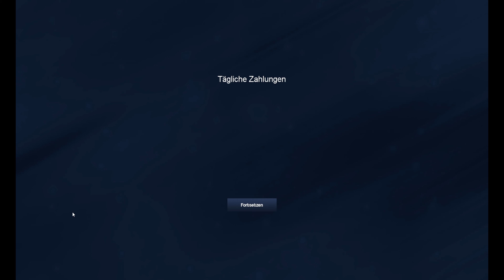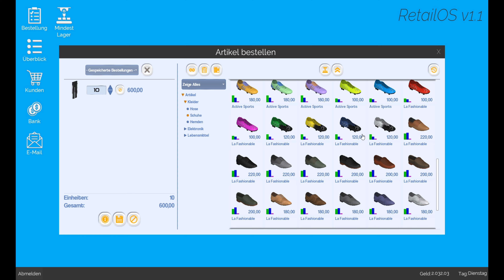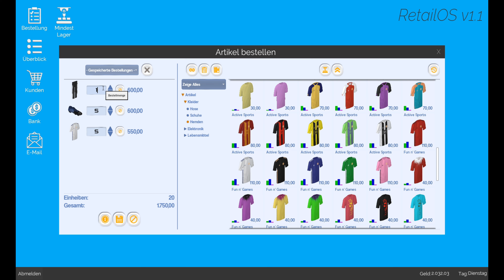Ich musste alles ausgeben ! | Calvin Klein Simulator 2.0 / King of Retail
Der Eröffnungstag unseres Calvin Klein Geschäftes läuft super !

Schaut auch auf meinen Social-Media-Seiten vorbei